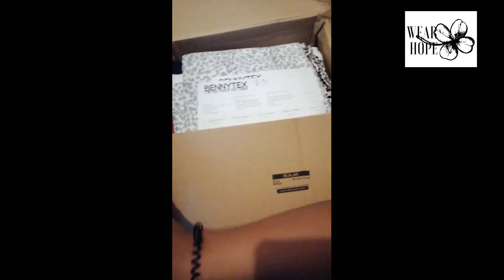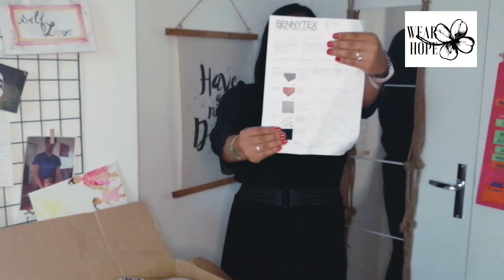HAUL TISSUS #1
Merci à vous d'avoir visionné la vidéo !
Je vous ai déjà mis les références coupons Bennytex dans la vidéo finalement ! :)